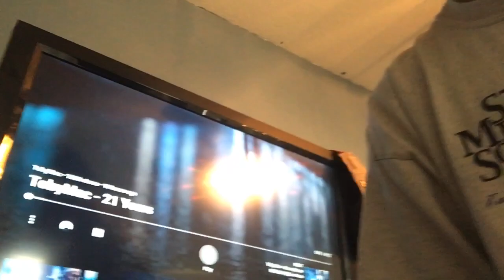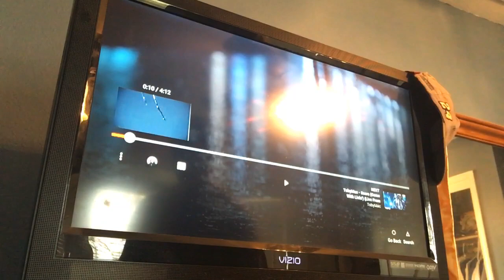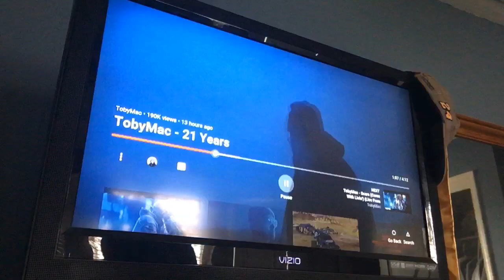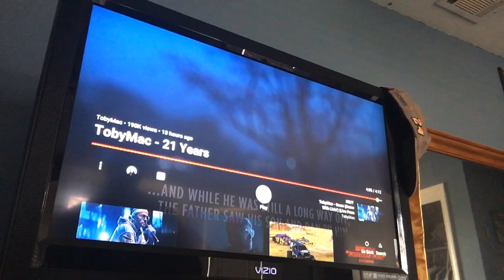REACTING TO 21 YEARS BY TOBYMAC